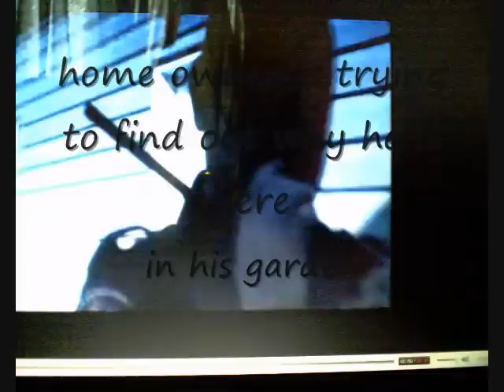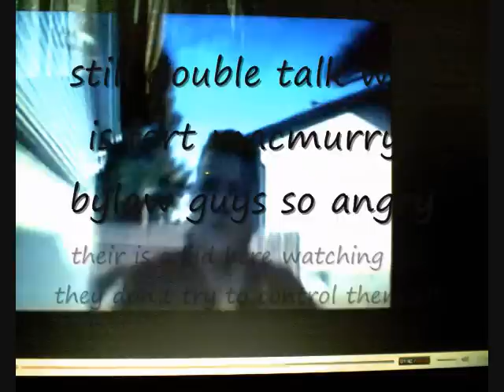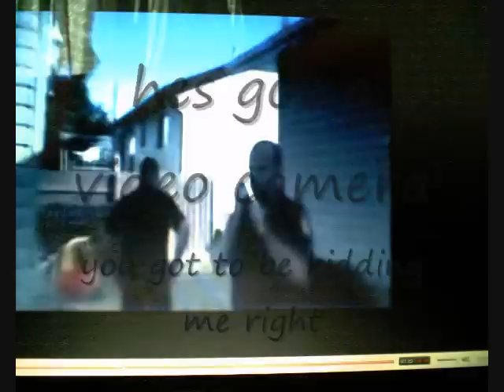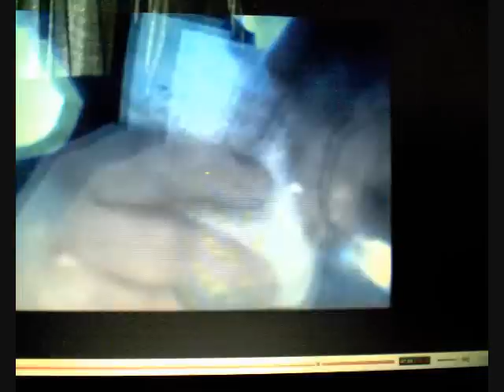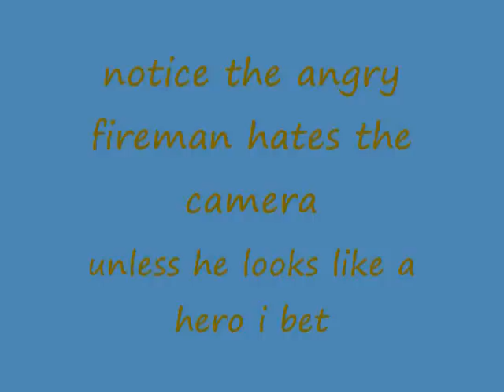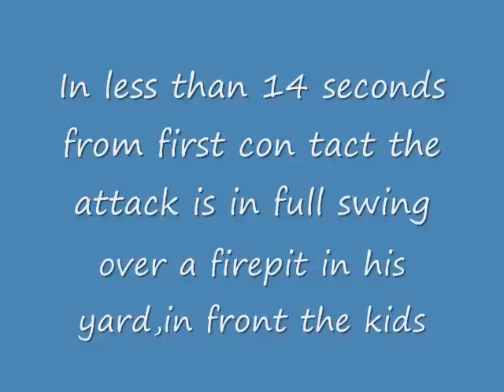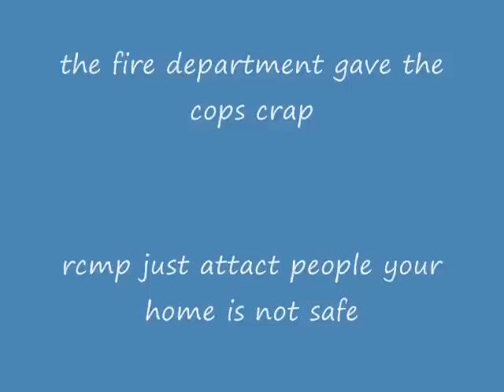Fort MacMurray bylaw officer will kill you r get you killed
Fort Mac Murray bylaw officer will kill you or get you killed